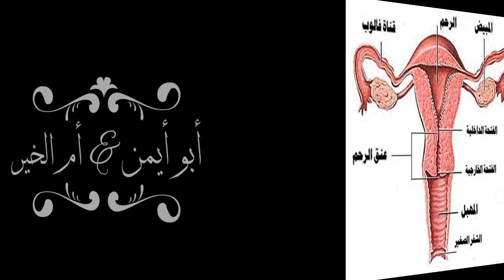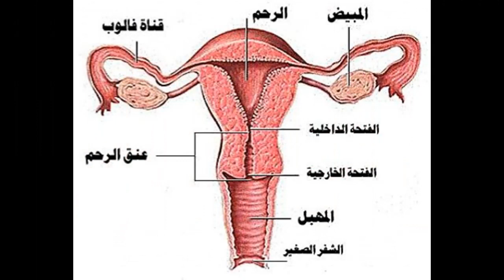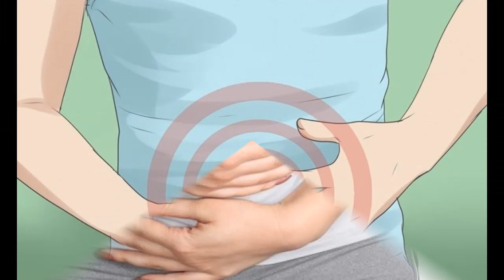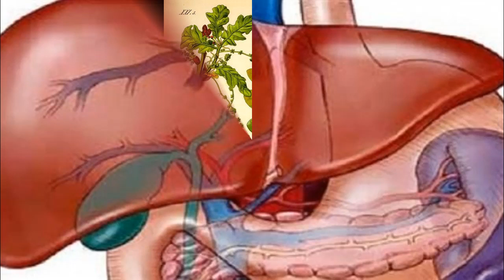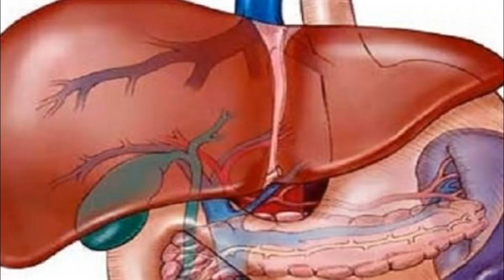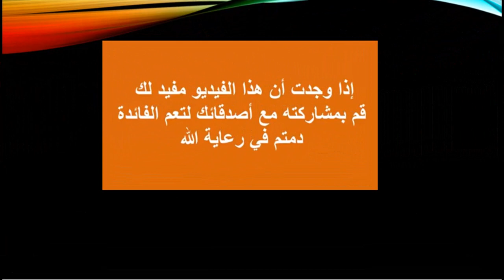البلوط ، فوائده للجهاز التناسلي للمرأة و اضراره واعراضه الجانبية من سوء الإستخدام ج4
أهم وأبرز فوائد البلوط للجهاز التناسلي في المرأة
يعالج التهابات المهبل والمسالك البولية ويقضي على الجراثيم والميكروبات بكفاءةٍ عالية
التخفيف من آلام الطمث .. والغثيان عند الحوامل
فوائد البلوط للجنس للرجل والمرأة
الأعراض الجانبية لاستخدام البلوط
أضرار البلوط وتحذير حول  استخدام لحاء البلوط
في الفيديو القادم  وصفات البلوط لتقوية ومنع سقوط الشعر  و التخلص من قشرة الرأس والقضاء على التهاب فروة الرأس،  و تقليل دهون الشعر، و الوقاية من الثعلبة. ايضا  تجعيد الشعر صحيًا  وتهذيبه بشكل جيد